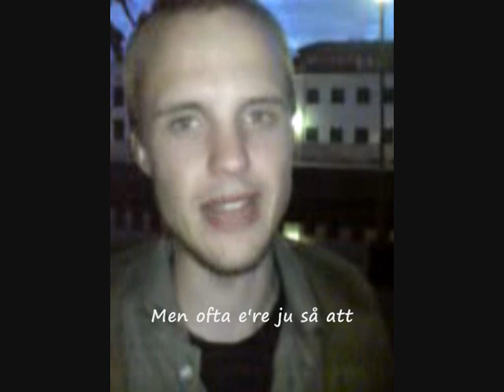Pannkakskyrkan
Vi tog en grill, gick ut i en park. Lätt som en plätt! Kör igång ni med, så ska ni få se på himmel och pannkaka!! Besök gärna vår hemsida: pannkakskyrkan.se och kontakta oss. Vi hjälper dig komma igång.